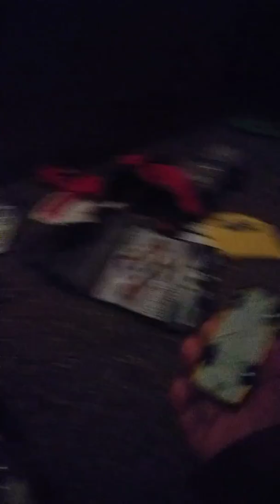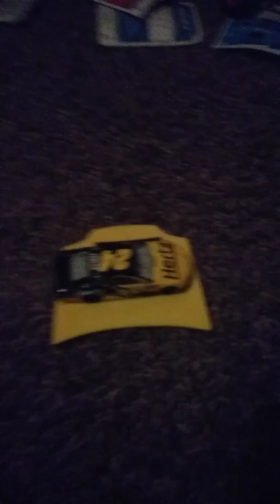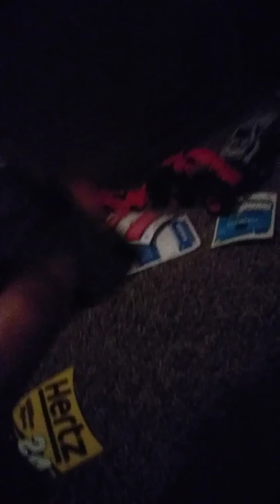NASCAR WAVE 11: willom Byron hertz diecast review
My 1st diecast review